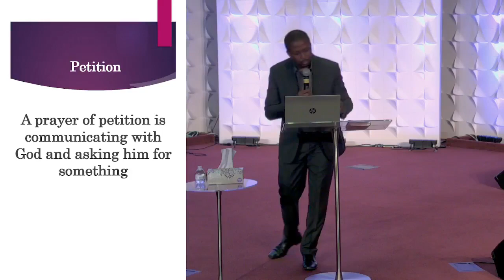Unlocking the Power of Prayer IV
Unlocking the Power of Prayer IV | Pastor Kola Olaleye
Series: Unlocking the Power of Prayer